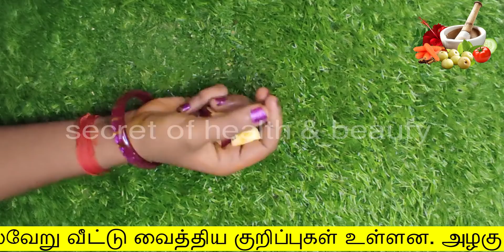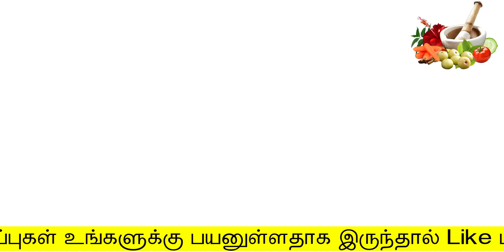நான் சொன்னது நடக்க இத பாருங்க | skin whitening tips in tamil | beauty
நான் சொன்னது நடக்க இத பாருங்க
Hello Friends,